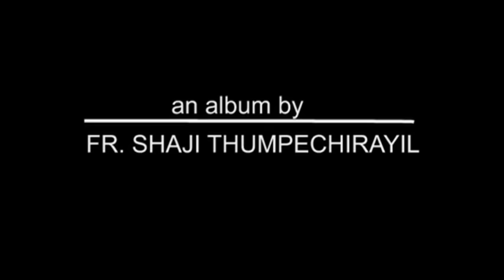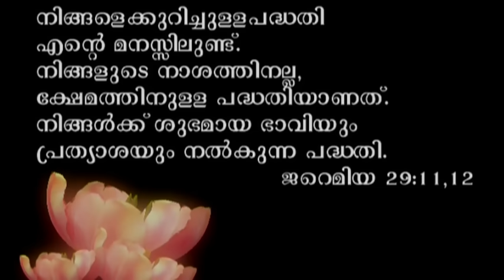ENNAMMAYE ORKKUMBOL | Top Ten of Fr Shaji Thumpechirayil | M G Sreekumar | Christian Devotional Song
♫ Celebrants India presents the full video song of "Ennammaye Orkkumbol"

♪ Song : Ennammaye Orkkumbol
♪ Singer : M G Sreekumar
♪ Lyrics & Music : Fr Shaji Thumpechirayil
♪ Orchestration : Jackson Aruja
♪ Recorded at : Samji Audio Tracks, Kochi (Premcy)
♪ Mixed by : K T Francis, Riyan Kochi
♪ Camera & Editing : Jijo Johns
♪ Direction : Roy George